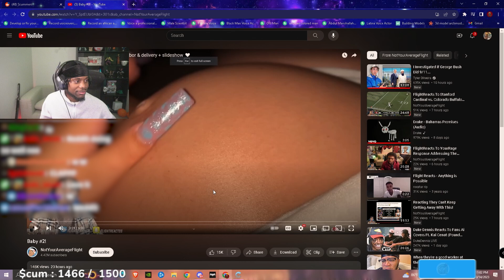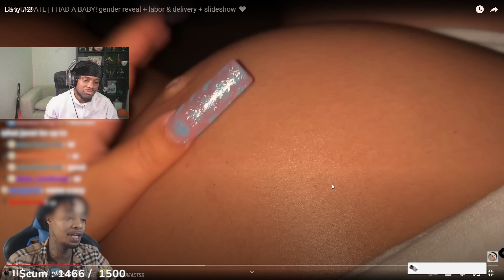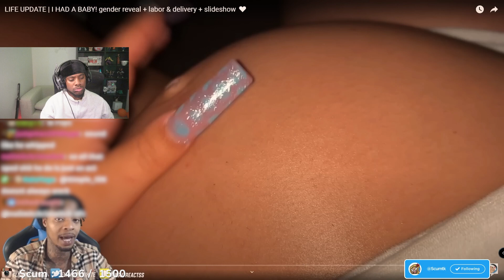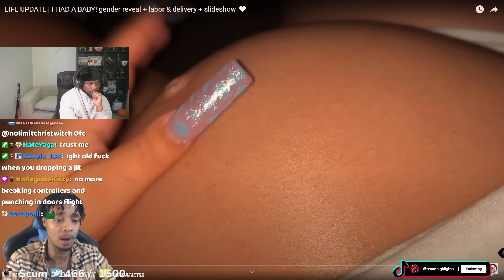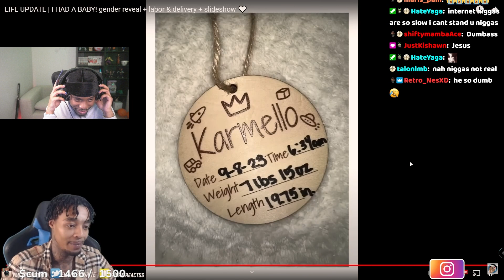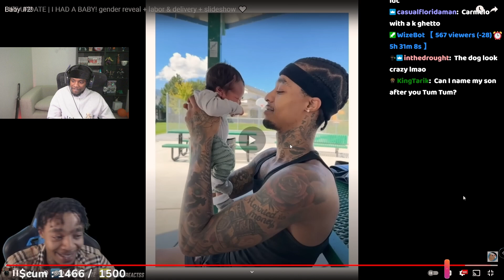Flight Had A Baby!!